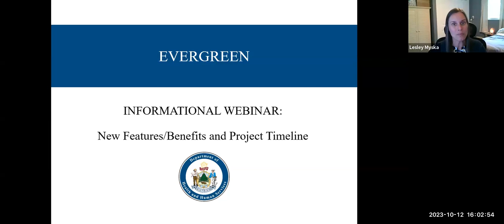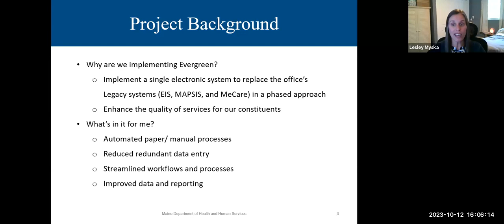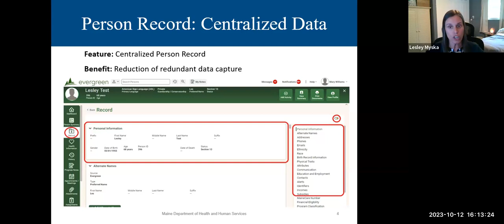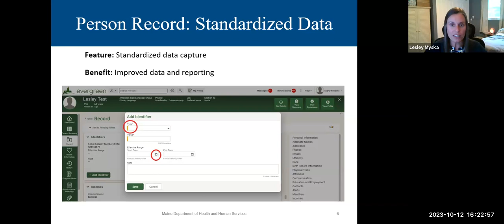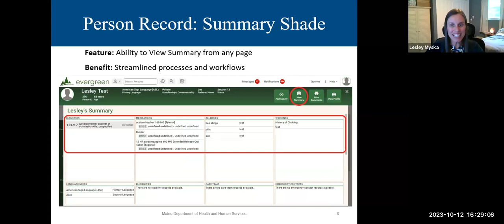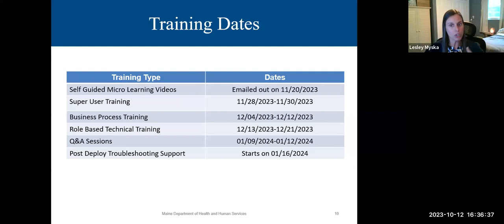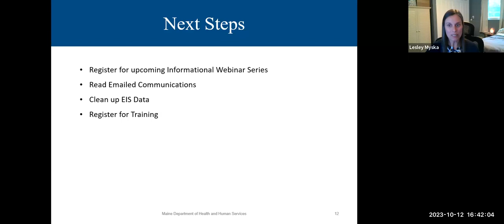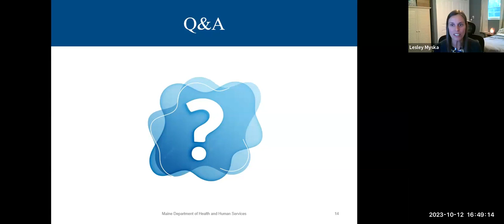Evergreen New Features/Benefits and Project Timeline - October 12, 2023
Lesley introduced the Evergreen new features and benefits project, a data system project aimed at replacing three legacy systems with a single electronic data system. The project is set to have three releases, with the focus of the webinar being on the benefits and new features of the Evergreen person record. Lesley highlighted the role-based access, person record system, data capture, and reduction features of the system, as well as the uploading of scanned images and documents to person records. She also outlined the training plans for the transition to the new system, with training sessions starting two months before the deployment. Lastly, she announced the upcoming system replacement project, expected to take place from January 12th to 16th, 2024.